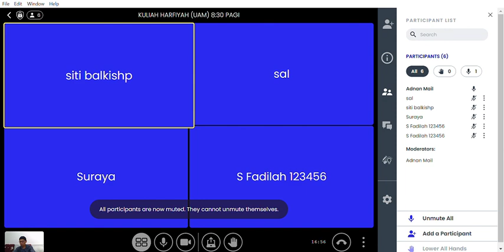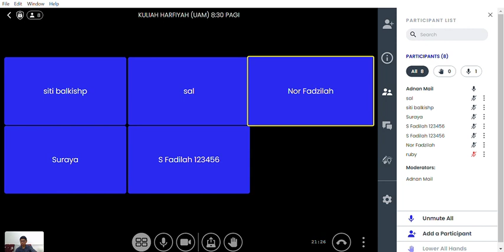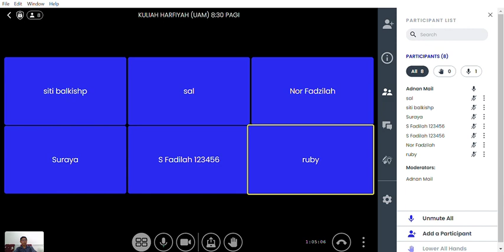KULIAH HARFIYAH UAM | 23/11/2024 SABTU 8:30 PAGI | SURAH ISROK AYAT 84-96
TARIKH: 23/11/2024
HARI: SABTU
MASA: 8:30 PAGI
SURAH: ISROK AYAT 84-96